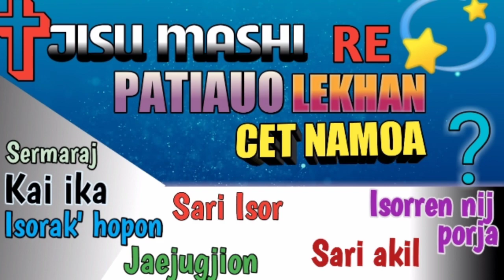Jisu mashire Patiauo lekhan cet namoa??? What is benefit in believe on Jesus Christ ? (In Santali)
JISU MASHI RE PATIAUA RE LAB CET MENA ONAGE NOWA VIDEO REING JAHIR AKAT'.  MUCHAT DABI NEL TABONPE.
JISU MASHI RE PATIAUO#Santali Bible message